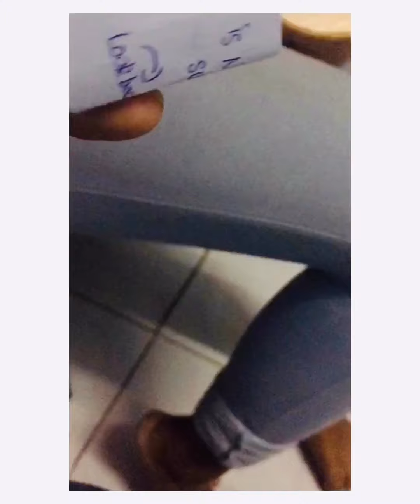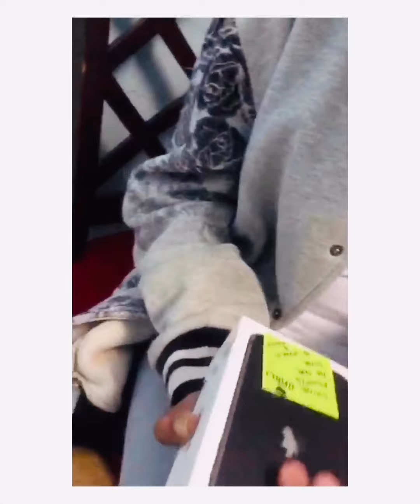IPHONE 11 PRANK ON SIS - Malayalam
Treasure and hunt vlog